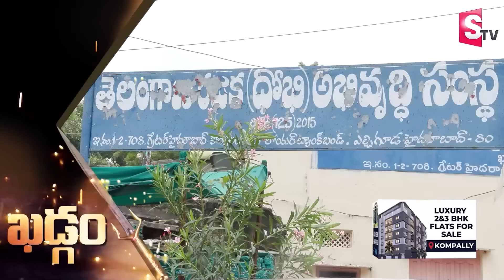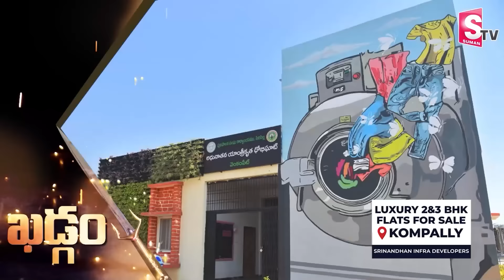JD Lakshmi Narayana Khadgam Episode 15 | Struggles of Dhobis | SumanTV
Vasagiri Venkata Lakshminarayana popularly known as JD Lakshmi Narayana is an Indian retired police officer and politician from Andhra Pradesh. As a politician he had contested from Visakhapatnam constituency in the 2019 Indian general election from Jana Sena Party, and later resigned to Jana Sena Party in 2020.

Now JD Lakshmi Narayana  is stepping ahead with the SumanTV initiative to address different sections of peoples problems through Khadgam show.